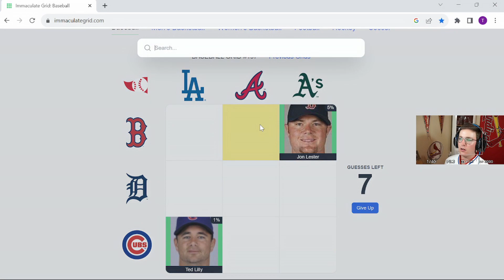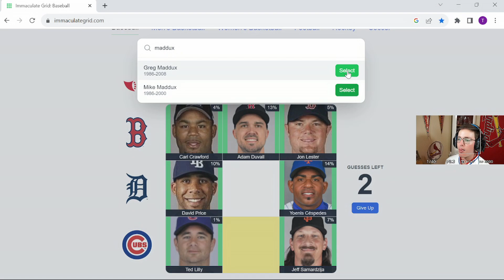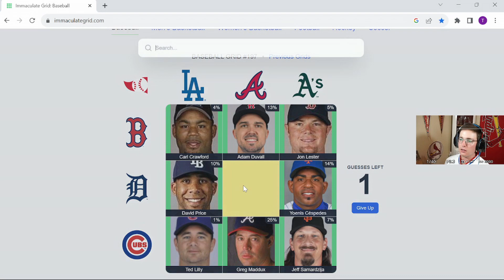197 immaculategrid mlb trivia baseball dodgers athletics tigers redsox cubs braves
That's how you make a return! A sub 100 rarity score is always accepted here!